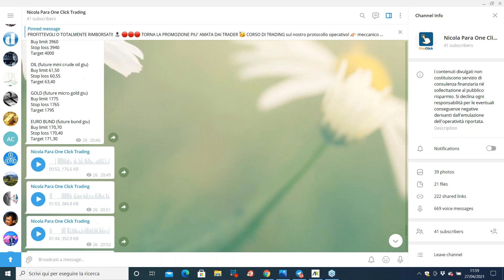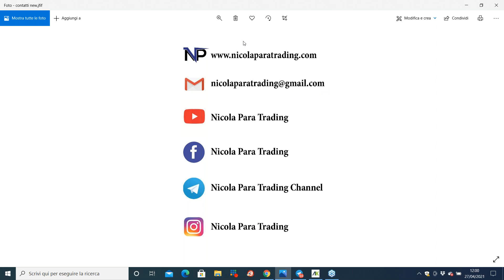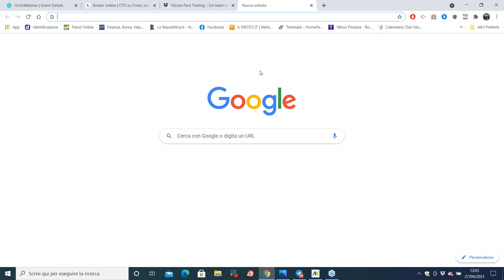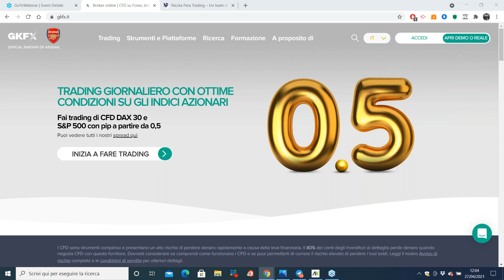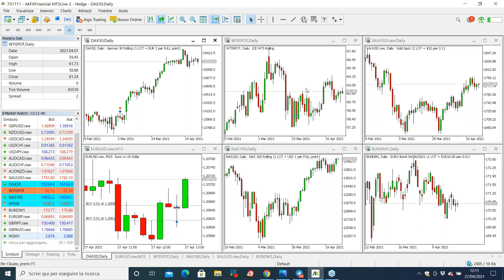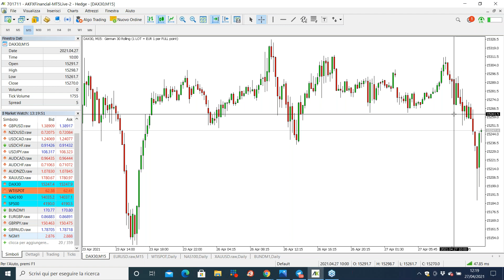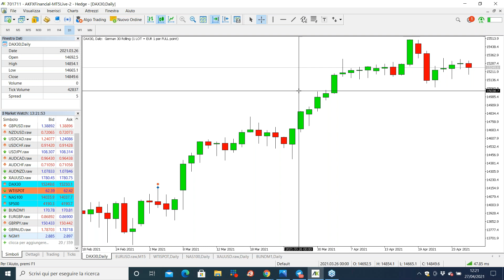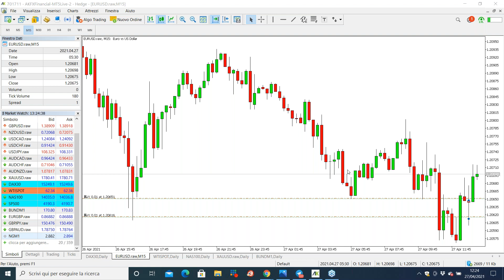TRADE SU EUR/USD SPIEGATA NEI MINIMI DETTAGLI!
Operazione in DIRETTA su EUR/USD spiegata nei minimi dettagli e non solo.